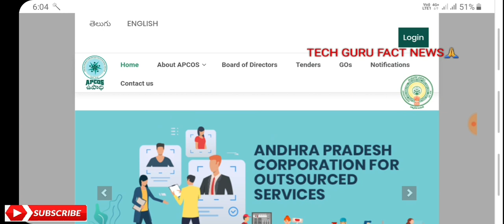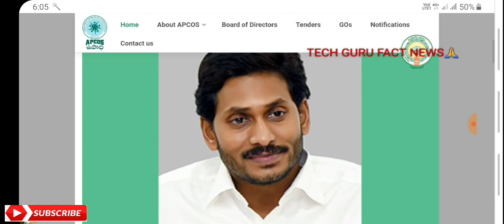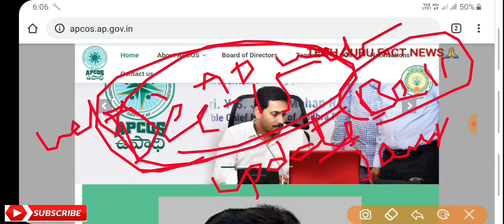Apcos latest update||candidate registeration missing||Time out?